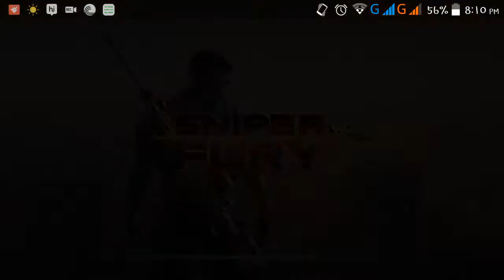Sniper fury gameplay #5 new weapon